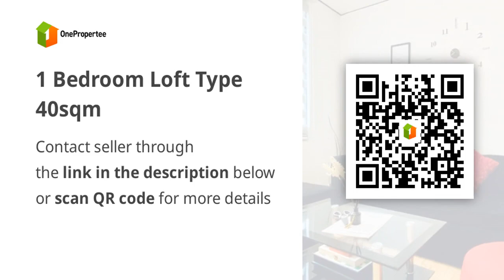1 Bedroom Loft Type 40sqm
1 Bedroom Loft Type 40sqm
Price: ₱ 2,600,000
Condominium/Apartment Type: Residential Condominium
Number of Bedrooms: 1
Number of Bathrooms: 1
Unit Size in sqm: 40 sqm.